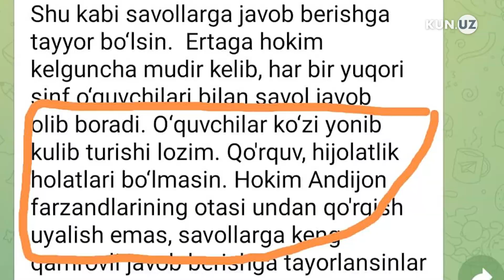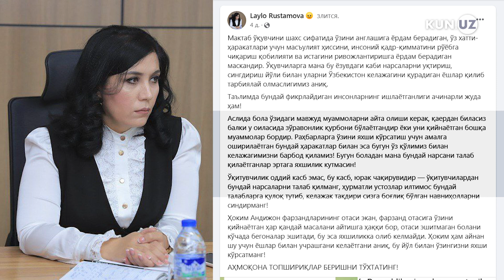Abdurahmonov kelishiga "sun'iy" tayyorgarlik va yersotar hokimlar – Vazirlik vakili bilan suhbat